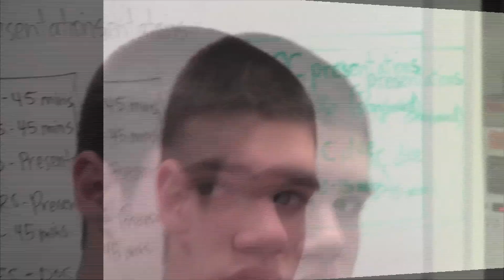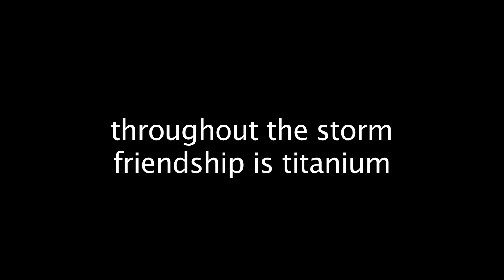friendship tribute :)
we follow four best friends as they battle insecurity and the popular girls, on a quest for self understanding and redemption.